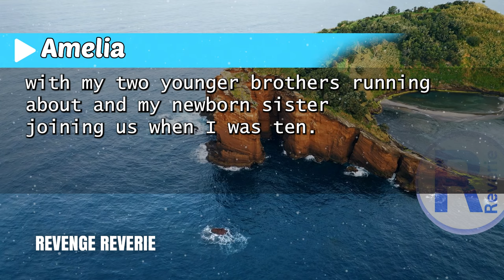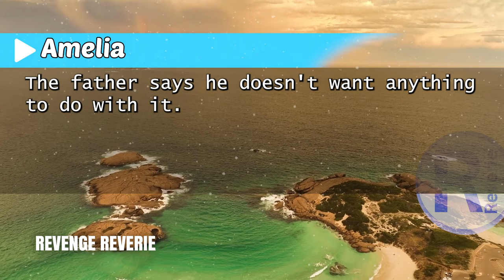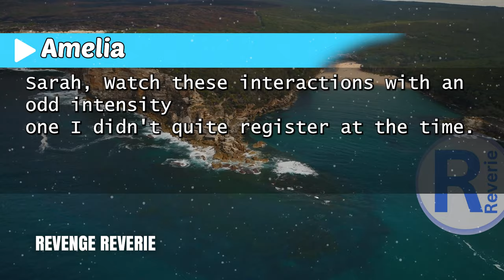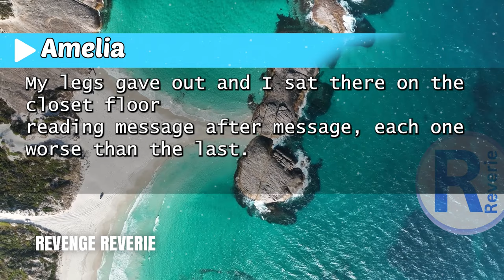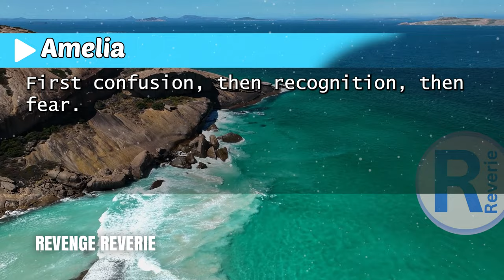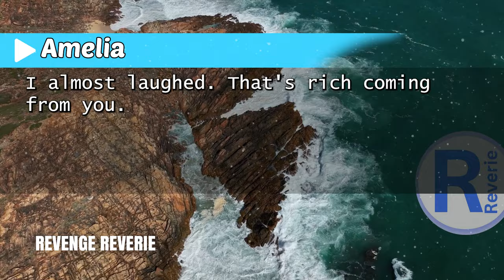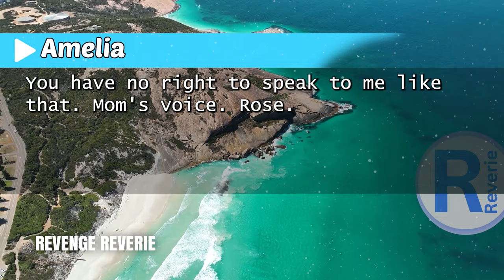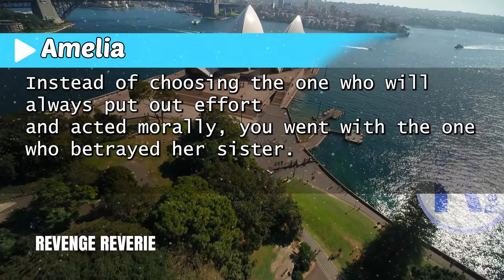Cut ties with family when sister slept with my husband, and my parents told me to "be reasonable"...